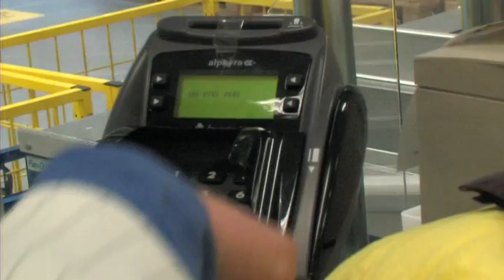Last minute present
video que realitzarem els meus companys i jo en l'assignatura AV3, en l'NHTV (Bredasmus 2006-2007)